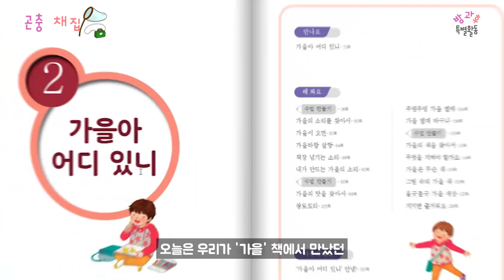사마귀를 잡아라! (가을 곤충 찾기) mantis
가을 하면 어떤 곤충이 생각나나요?
우리 친구들의 선택은 사.마.귀!
마음의 쪽지에 사마귀를 잡아 달라고 썼는데,
사마귀는 요즘 같은 가을에 우리 주변에서 쉽게 찾을 수 있답니다.
함께 잡으러 가 볼까요?